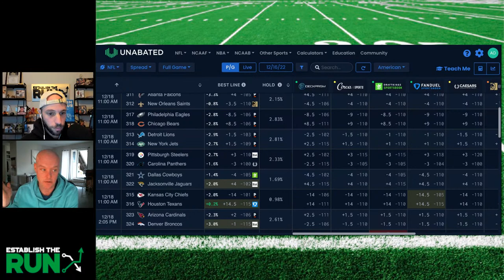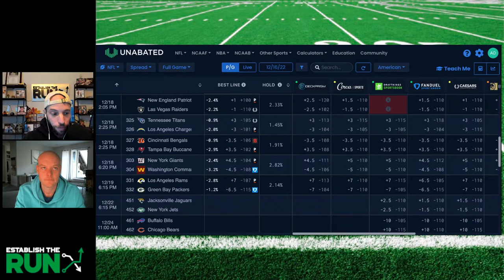NFL Week 15 Betting Picks, Angles (w/ Oddsmaker Matt Davidow)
for the highest-quality content in fantasy sports and betting.

✅ Want to take your shot at a $10 Million Fantasy Football Tournament?
CODE: ETR